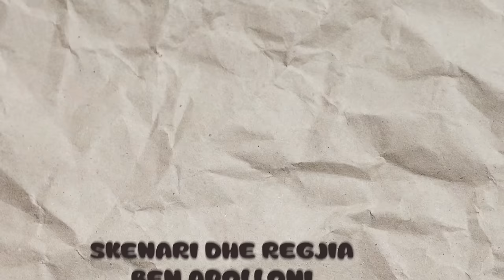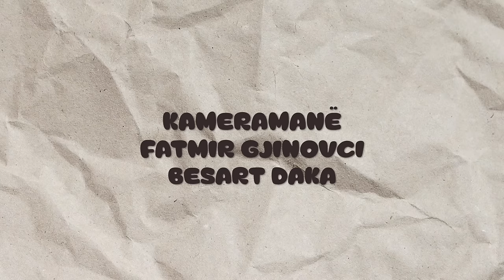"Askund ma mirë se n'Katund" - Episodi 6